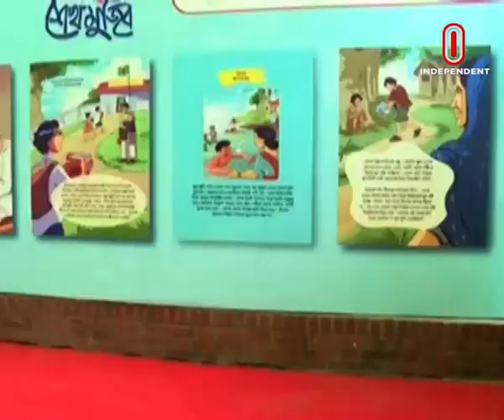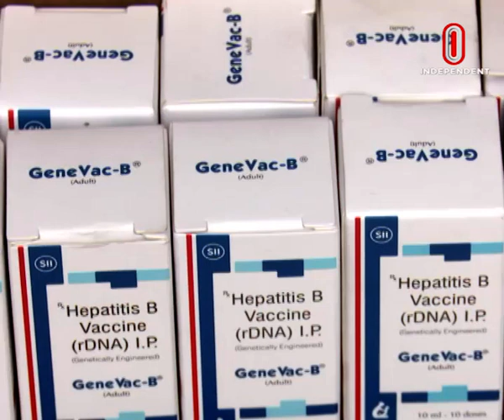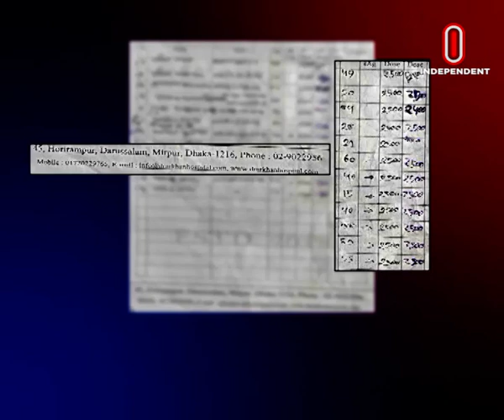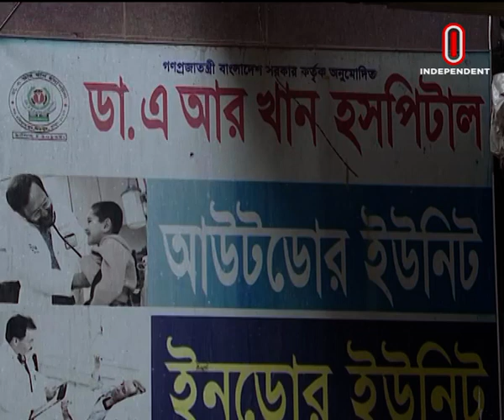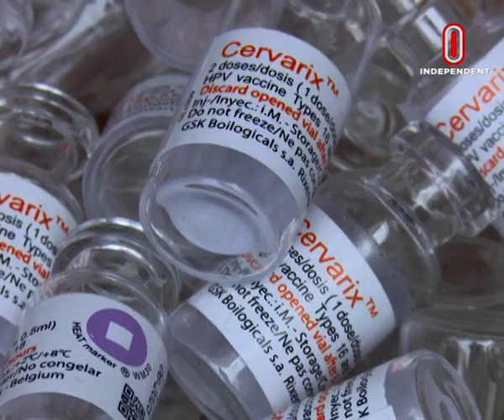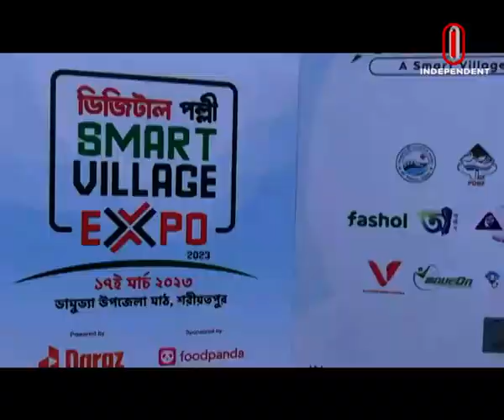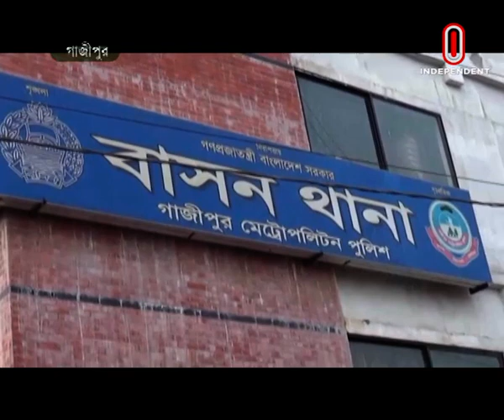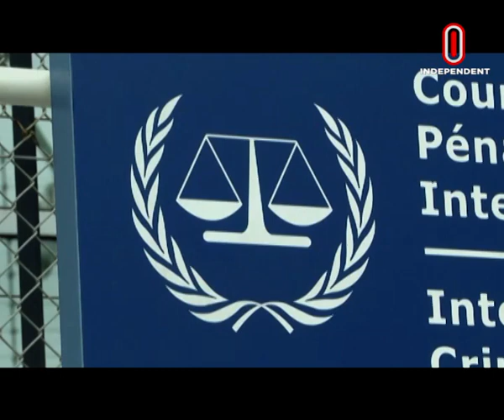News at 07 AM || সকাল ৭টার খবর || [18 March 2023 ]